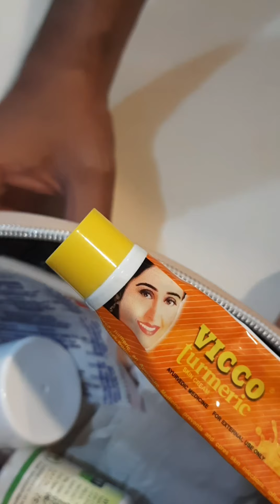VLOG#1 PREPARATIONS OF FIRST TRAVEL POST Covid19 | Experience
Vlog#1 of first post COVID traveling packing process and keeping balance of  sanitization and fun!!!💐 ☺️☺️☺️

Tips that will help :

● Pack essentials at one place so they are easily accessible

● Packing in two way exposed and no exposed category

● Proper sanitisation of things

● Tips to arrange Stuff so that least of them have to be sanitized

CUTE MINISO BAG LINK : MINISO Semicircle Cosmetic Bag Portable Makeup Pouch for Women Multifunctional Travel Storage Toiletry Bag-Pink

BIO OIL : 60ML pack